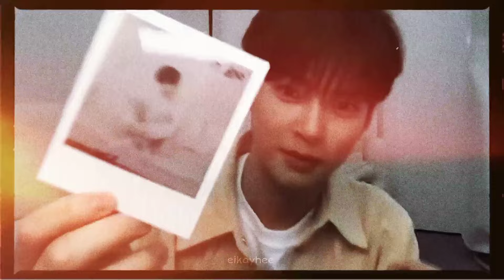Sung Hanbin pretty raw vocals part 17 - Our Light (섬광)✨